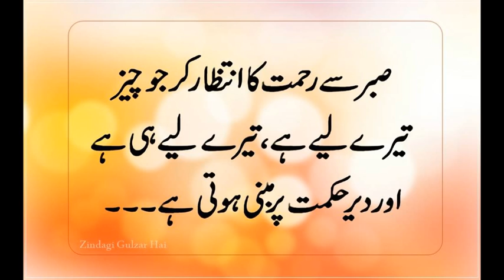चेहरे के लिए घर का बना ब्लीच Homemade Bleach for Face/Bleach Cream at Home/Simple Beauty Secrets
How to Make Homemade Bleach for Face in Urdu/Hindi / How to Make Bleach Cream at Home

Skin mask for fair skin
How to remove acne at Home.
How to Remove acne marks at Home.
How to skin Whitening mask at Home.
How to skin Care at Home.
How to Acne free skin at Home.
How to Bright skin at Home
Fair skin at Home
How to Clear skin at Home
How to Make face mask at Home
Home Remedies at Home
how to get Glowing skin at Home
Aloe Vera for fair skin at Home
Homemade face mask at Home
How to make Scrub at Home
How to Remove black marks at Home
How to Clear feet at Home
How to skin whitening at Home
How to reduce hair fall treatment at Home
How to get Smooth skim at Home
How to Fresh skin at Home
How to Cure itchy skin at Home
How to Stop pigmentation at Home
Ayurveda hair care at Home
Organic hair care at Home
How to Make mask at home
Homemade mask for Fair skin at Home
Skin whitening tips for Women at Home
Homemade mask and Scrub at Home
Homemade clear skin pack at Home